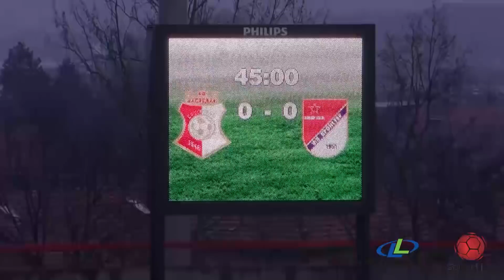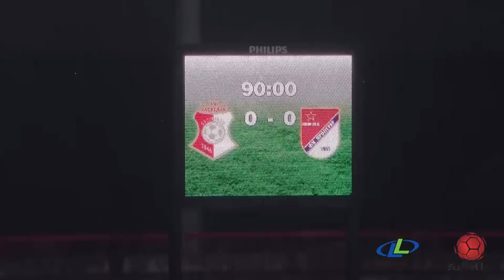Linglong Tire Super liga 2019/20 - 25.Kolo: NAPREDAK – PROLETER 0:0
Linglong Tire Super liga Srbije - 25.Kolo: NAPREDAK – PROLETER 0:0